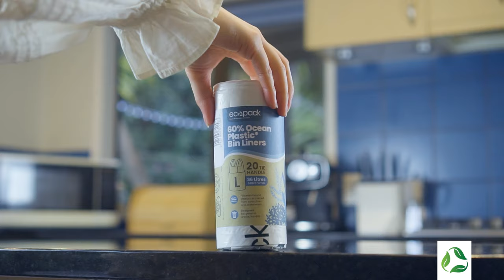ECOPACK 60% Ocean-Bound Plastic Bin Liners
Turn the tide on marine plastic!! The ocean needs our help. Plastic waste is choking our oceans, killing marine life and threatening ecosystems. But each and every one of us can make a difference. Help us reduce plastic pollution at the source, and put more value on recycling,  choosing Ecopack 60% ocean-bound plastic bin liners next time you shop.